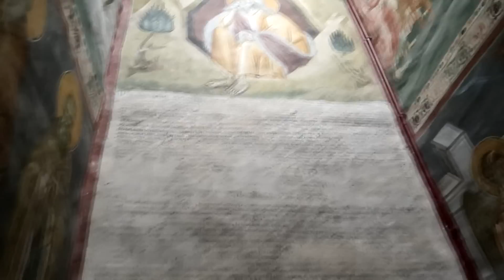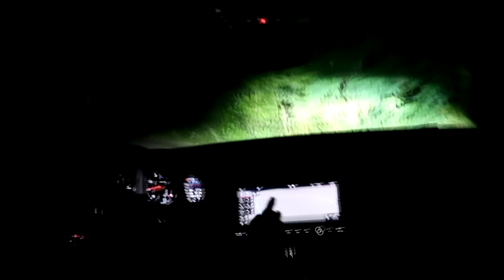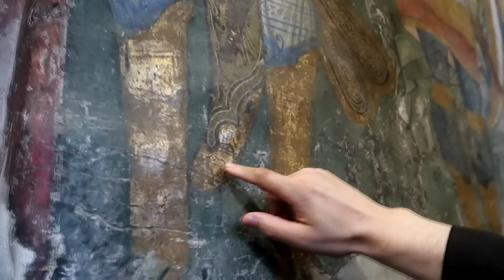Отац Ненад са сином Богданом ("Бака Прасе") на Косову и Метохији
Летњи специјал "Парохије Амстердам". Посета амстердамског пароха  Ненада Илића и његовог сина Богдана, познатог јутјубера "Бака Прасе" Грачаници, Дечанима, Пећкој патријаршији, Великој Хочи. Лето 2019.